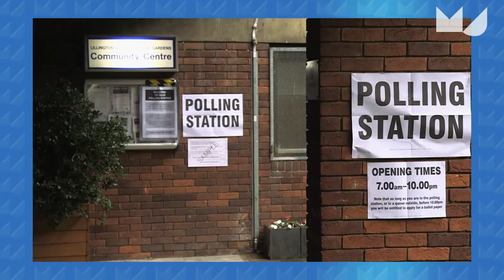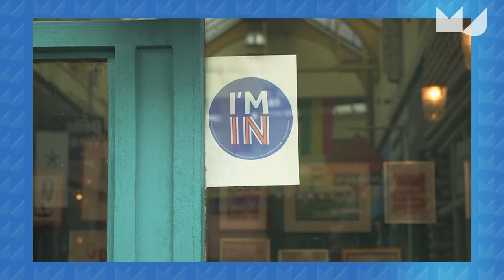Paul de Grauwe: no special deal in Brexit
De EU moet de UK voor een duidelijke keuze stellen: of het Noorse model of het WTO model stelt Paul de Grauwe, Chair European Political Economy LSE.
Als er een special deal wordt gesloten in de Brexit opent dat de poort voor andere landen die ook een speciaal arrangement zouden willen hebben met de Europese Unie, het wordt cherry picking en leidt tot desintegratie van de EU.